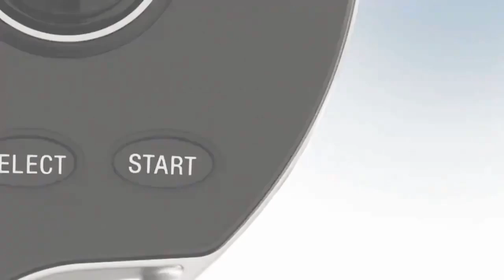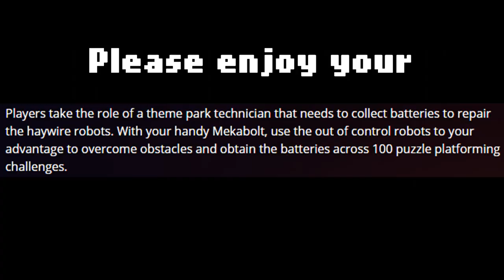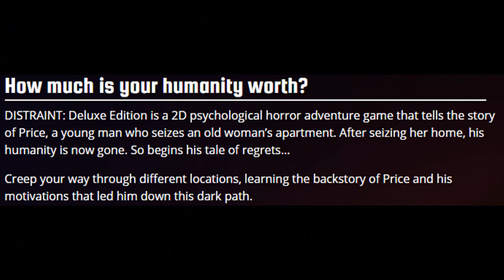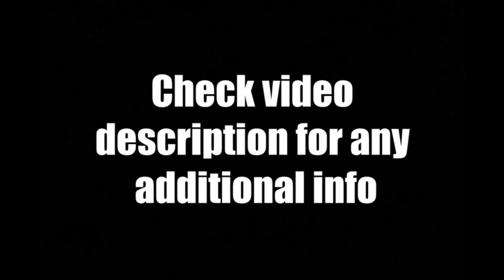New PS Vita Games This Week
For Today's October 2019 Playstation Vita News Update Review - Here are all the new releases for this month.

Games mentioned on this video:
Just Ignore Them (NA)
Mekabolt (Asia)
Distraint: Deluxe Edition (Asia)